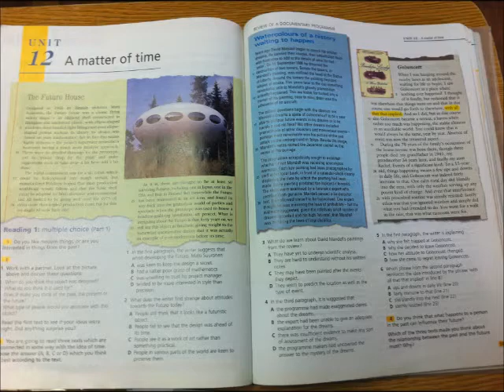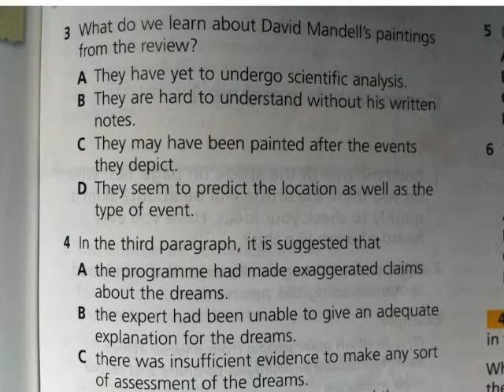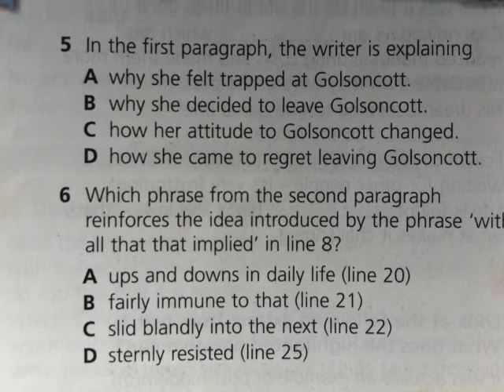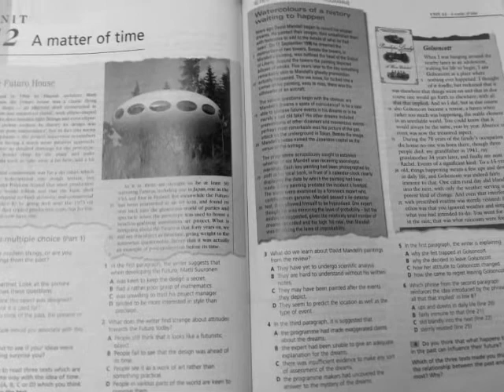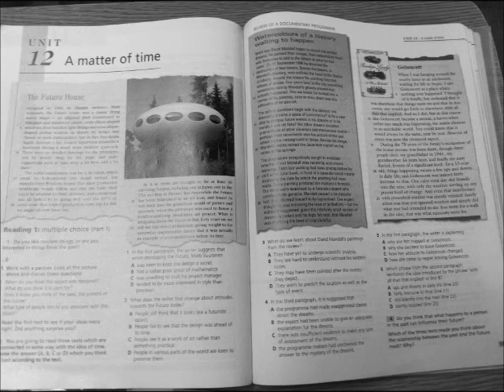CAE Gold p142 ex 3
Once you have completed all the tasks in your text book on p142-3, check your answers and the reasons with the video.